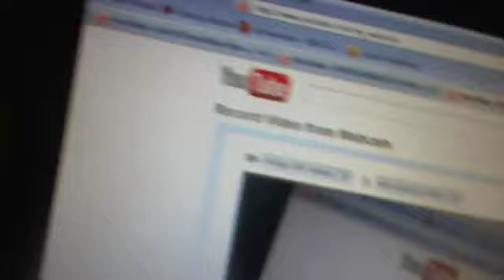NIGGA GOT RAPED [KEITH[